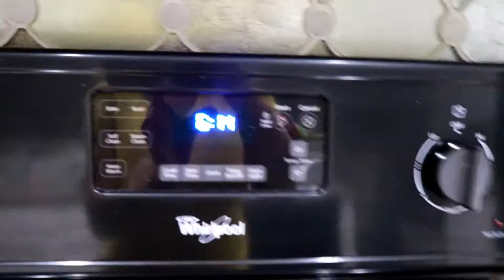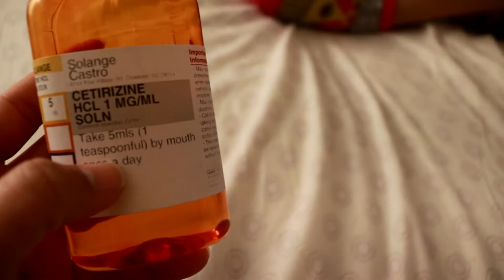Porque? voto a mi esposo de la habitación 😶 ☹️ una maestra le grito a solange😠😠